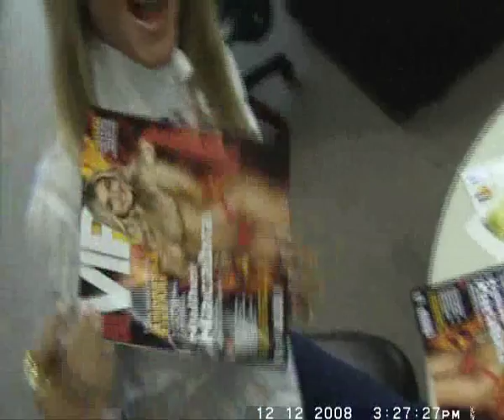MULHER MACABRA ANDRESSA ZIZZARI AUTOGRAFA A VIP!!!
A EDIÇÃO MAIS QUENTE DO ANO!!!